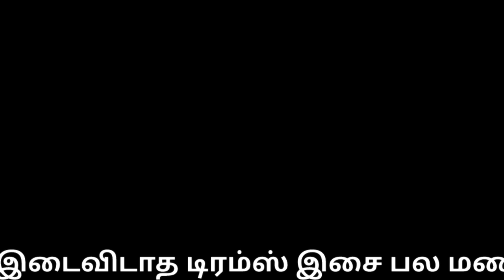சபரிமலையில் டிரம்ஸ் சிவமணி |drums sivamani at sabarimalai |sabarimalai Ayyappan Temple |Tamil news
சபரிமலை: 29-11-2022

சபரிமலையை அதிர வைத்த டிரம்ஸ் சிவமணி..!

சபரிமலை ஐயப்பன் கோவிலில் பிரபல டிரம்ஸ் இசைக் கலைஞர் சிவமணியின் டிரம்ஸ் இசைக்கச்சேரி நடைபெற்றது.

சபரிமலையில் ஐயப்ப தரிசனத்திற்காக  அலைமோதும் பக்கதர்கள் சன்னிதானத்தின் பெரிய நடைப் பந்தலில் பல மணி நேரம் காத்திருந்து சுவாமி ஐயப்பனை தரிசனம் செய்து வருகின்றனர்.

பல மணி நேரம் காத்திருக்கும் பக்தர்கள் மனம் மகிழ சன்னிதானத்தில் தினந்தோறும்  பக்தி இன்னிசை, மெல்லிசை கச்சேரி உள்ளிட்ட பல நிகழ்ச்சிகள் நடைபெற்று வருகிறது.

 அதன் ஒரு பகுதியாக  பிரபல டிரம்ஸ் இசைக் கலைஞர் சிவமணியின் டிரம்ஸ் இசைக்கச்சேரி  கோவில் சன்னிதானத்தில் நடைபெற்றது.

டிரம்ஸ்  சிவமணியின் இடைவிடாத டிரம்ஸ் இசை பல மணி நேரம் காத்திருந்த ஐயப்ப பக்தர்களை உற்சாகப்படுத்தும் வகையில் அமைந்திருந்தது.

கோயில் செய்தி: சபரிமலை படிபூஜைக்கு வருகிற  2037ஆம் ஆண்டு வரை பக்தர்கள் முன்பதிவு செய்து உள்ளனர். அதே போல உதயாஸ்தமன பூஜைக்கு ரூ.40 -ஆயிரம் கட்டணம் நிர்ணயிக்கப்பட்டு உள்ளதாக தெரிவிக்கப்பட்டுள்ளது.

கார்த்திகை முதல் நாளிலேயே லட்சக்கணக்கான பக்தர்கள்,, கொட்டும் மழையிலும் காத்திருந்து ஐயப்பனை தரிசனம் செய்தனர். வரும் டிசம்பர் 27 ஆம் தேதி மண்டல பூஜை  நடைபெற உள்ளது.

மண்டல பூஜைக்கு பிறகு கோவில் நடை அடைக்கப்படும். மீண்டும் மகர விளக்கு பூஜைக்காக டிசம்பர் 31 ம் தேதி கோவில் நடை திறக்கப்பட உள்ளது.

சபரிமலை தரிசனத்திற்கு வரும் பக்தர்கள் ஆன்லைனில் முன்பதிவு செய்வது அவசியம் என தெரிக்கப்பட்டுள்ளதால் லட்சக்கணக்கான பக்தர்கள் முன்பதிவு செய்து  வருகிறார்கள் என்பது குறிப்பிடத்தக்கது...